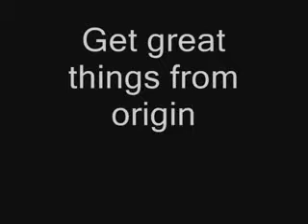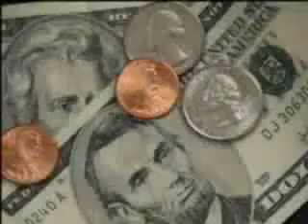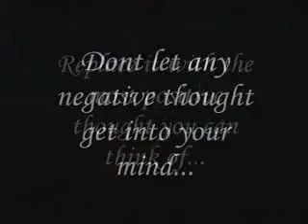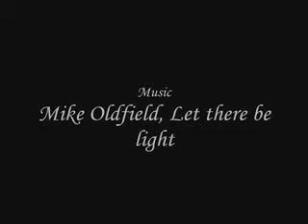THE SECRET - 11 useful tips on how to use THE SECRET